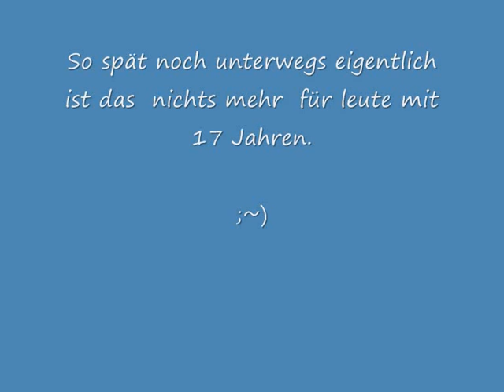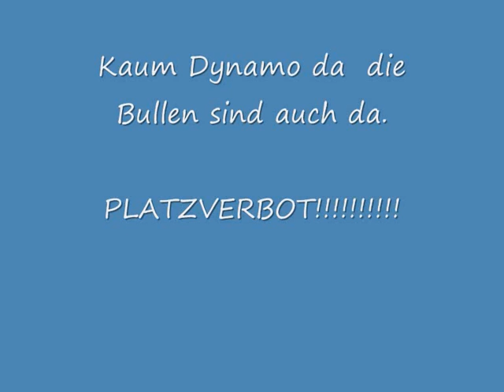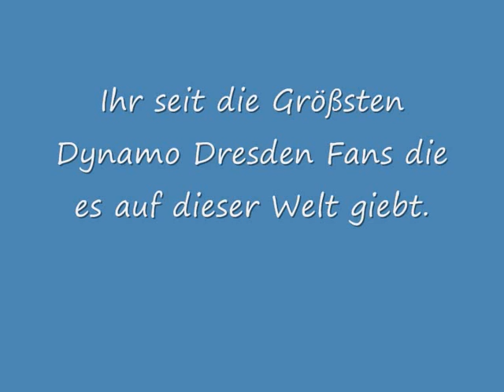Dynamo Dresden in Rostock 2005/206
Mein Papa und gute kumpels waren bei dynamo in Rostock